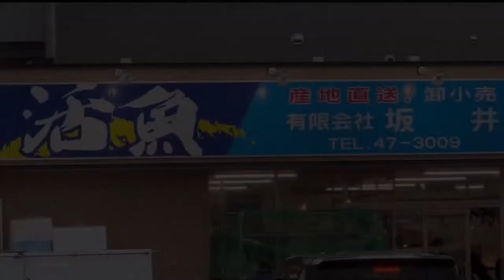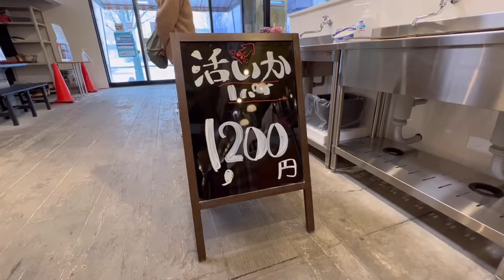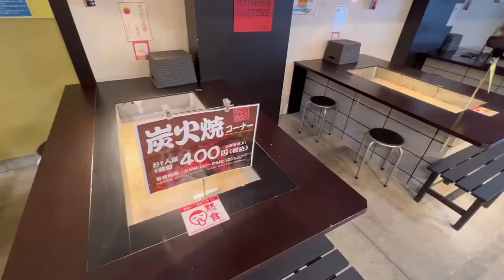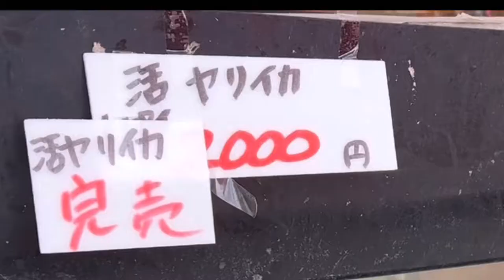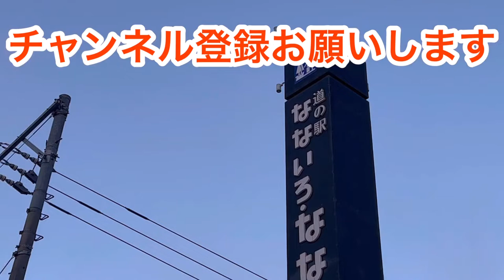[北海道車中泊] 函館で刺身ざんまい はこだて自由市場 坂井鮮魚店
今回は函館の方々の御用達「はこだて自由市場」さんの活イカ刺しと、老舗の名店「坂井鮮魚店」さんのお刺身を紹介します。

戦後のヤミ市場から発展してきたはこだて自由市場さんです。かなり広い市場です00:30

イカ釣りにチャレンジしました01:10

釣り上げたイカはその場で刺身に調理してくれます02:26

店内の水槽でホッケが泳ぐ「坂井鮮魚店」さんです04:03

刺身をゲットして車中飯にしました04:49

函館にある賞味期限30分のクレープ屋さんと函館ミスドの爆安ドーナツ

フリードスパイクの車中泊居心地テスト＆佐藤水産の海鮮ジャンボおむすび

小平町のお食事処すみれの新鮮海鮮丼と留萌市の老舗中央スーパーの豚ジスカン丼

千歳の刺身が美味しい鮮魚店「カマザワ水産」＆ミシュランガイド掲載店「麵や麗」